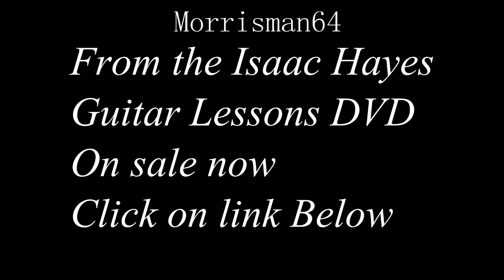ISAAC HAYES Theme from Shaft Guitar Chords Lesson